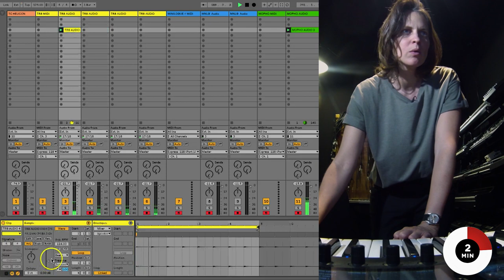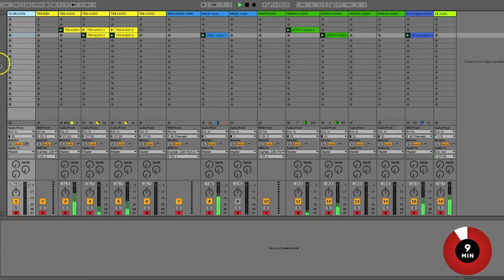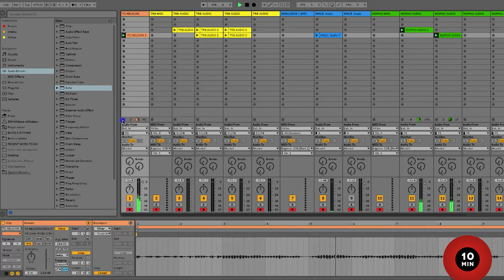Chloé – Against The Clock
A 10-minute masterclass from one of France’s best producers.

Chloé has been at the heart of the French club scene since 2005. Her music – a blend of icy minimal techno and introspective synth pop – has evolved over three albums and countless 12”s for BPitch Control, Throne of Blood and her own label, Lumière Noire, on which she released last year’s Endless Revisions.

We were eager to see what Chloé could do in her studio with just 10 minutes, so we visited her in Paris where she put her gear through its paces for a hardware-heavy episode of Against The Clock. Watch above and catch Chloé at The Peacock Society Festival in Paris, which takes place from July 6–7.